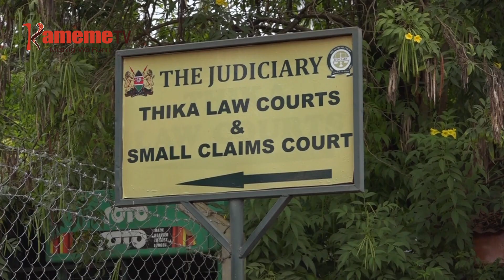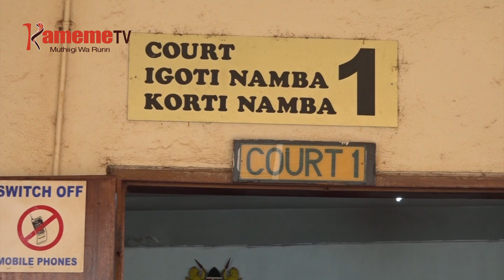Mutumia gukinyio igoti-ini Thika agikuruhanio na igeria ria kwendia mwana 20,000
MUTUMIA UMWE WA UKURU WA GATAGATI-INI NIAKINYIRIO IGOTIINI RIA THIKA UMUTHI, THUTHA WAKE GWIKUIRUO GUBANGA NJAMA YA KWENDIA MWANA WAKE WA KAHII WA UKURU WA MWERI UMWE KIMANJIKA GIA CIRINGI NGIRI MIRONGO IRI.
KURATUIKA MUTUMIA UYU NIARAMUKIRITE  MUIGANA WA NGIRI KENDA, NA ARATANYITWO KWAMUKIRA ICIO INGI THUTHA WA KUHEANA MARATATHI MOTHE MA BATA MA MWANA UYU.